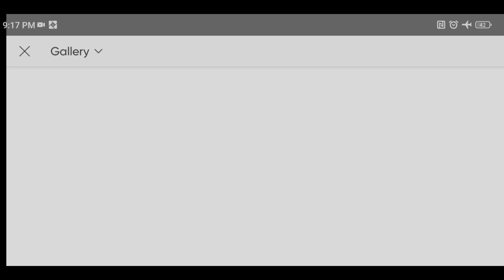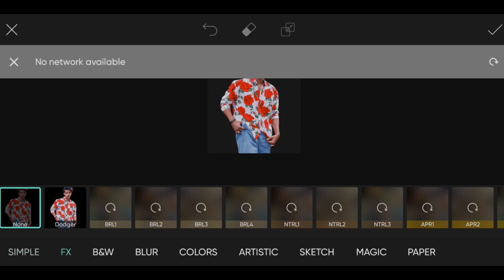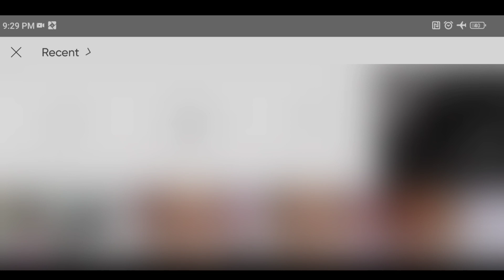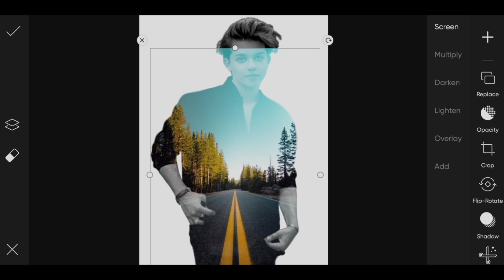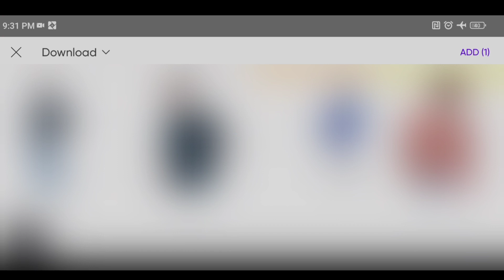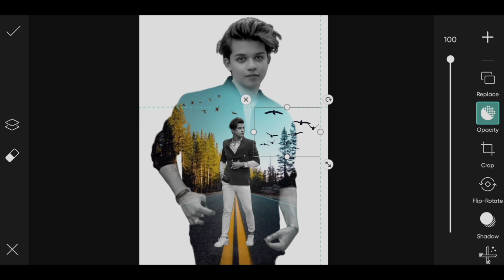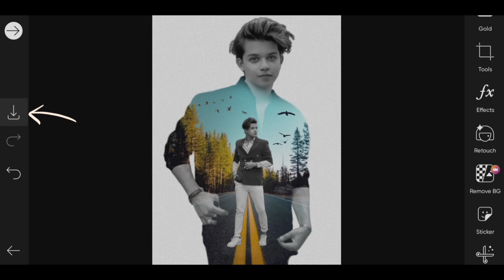Picsart Double Exposure Photo Editing || Picsart New Dual Photo Editing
photo editing
picsart double exposure photo editing